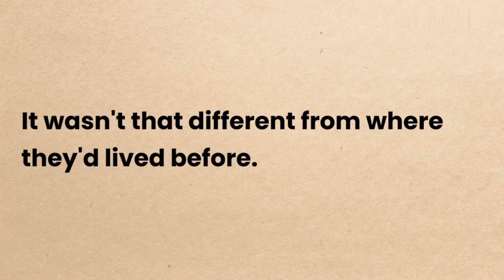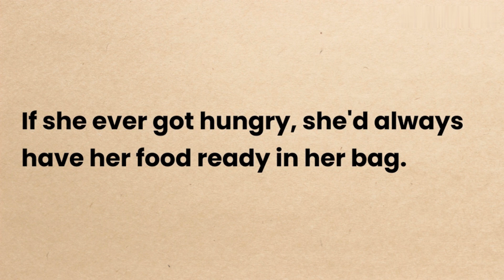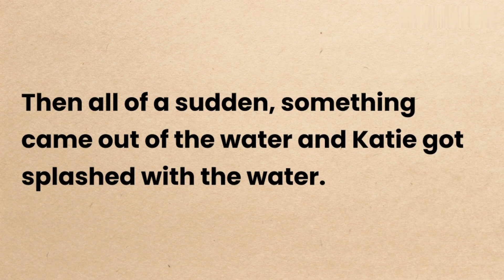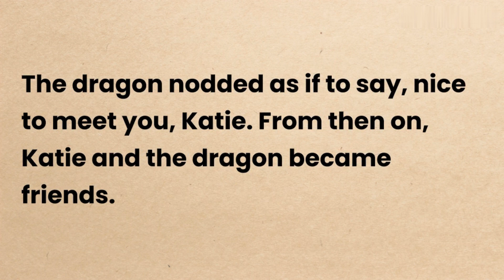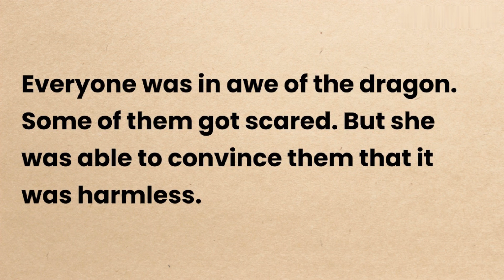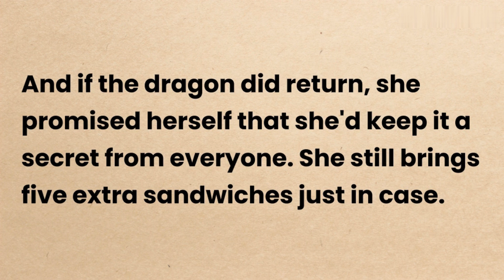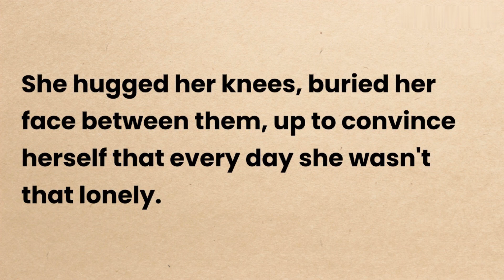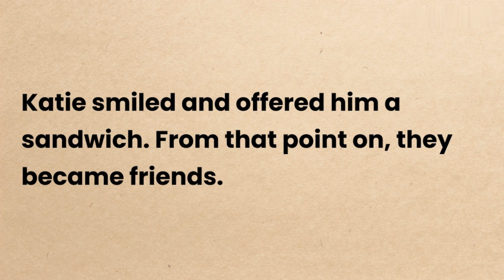Katie and her Friend | Learn English Through stories | English Story With subtitles | Audiobook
I want to help you advance your English listening skills, English reading practice, and English-speaking skills. Grammer, Vocabulary...
English!